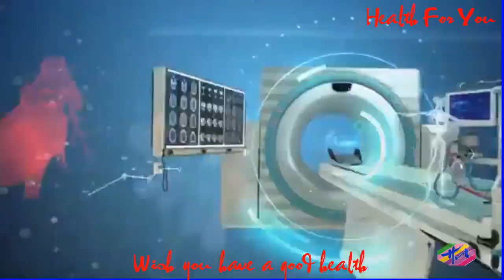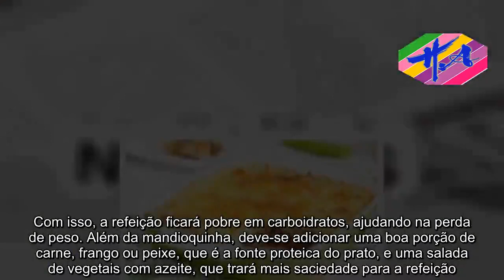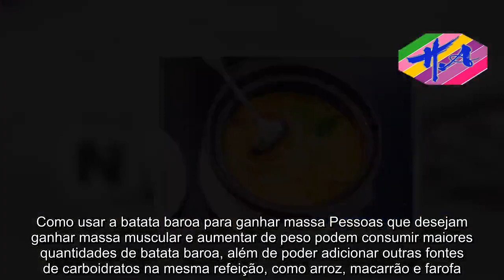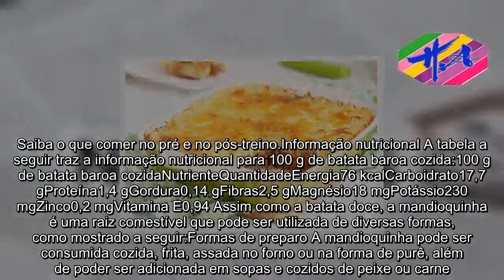Saúde - Benefícios da Batata Baroa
A batata baroa, também conhecida como mandioquinha ou batata salsa, é uma excelente fonte de carboidratos e de fibras, auxiliando na produção de energia nas células e ajudando no funcionamento do intestino. Ela pode ser incluída tanto em dietas para ganho de massa muscular quanto em dietas de emagrecimento, devendo-se mudar apenas a quantidade consumida e os acompanhamentos do prato. Os seu principais benefícios para a saúde são:Dar energia para o corpo, por ser uma ótima fonte de carboidratos;Combater a prisão de ventre, por ser ricas em fibras e melhorar a saúde da flora intestinal;Melhorar o sistema imunológico, por conter zinco e selênio;Atuar como um antioxidante e melhorar a saúde da pele, por conter vitamina E;Ajudar a relaxar e melhorar a circulação, por conter magnésio e potássio. A batata baroa tem menos calorias que a batata doce e uma quantidade de fibras semelhante, o que faz com que ela seja uma ótima opção para equilibrar o cardápio de perda de peso.Como usar a batata baroa para emagrecer Para perder peso, deve-se consumir no máximo 80 a 100 g de batata baroa no almoço ou no jantar, de preferência cozida ou assada no forno, e sem adicionar outras fontes de carboidrato como arroz, macarrão ou farofa. Com isso, a refeição ficará pobre em carboidratos, ajudando na perda de peso. Além da mandioquinha, deve-se adicionar uma boa porção de carne, frango ou peixe, que é a fonte proteica do prato, e uma salada de vegetais com azeite, que trará mais saciedade para a refeição. É importante lembrar de evitar tomar sucos ou refrigerantes durante a refeição, sendo melhor trocá-los por uma fruta pequena como sobremesa.Como usar a batata baroa para ganhar massa Pessoas que desejam ganhar massa muscular e aumentar de peso podem consumir maiores quantidades de batata baroa, além de poder adicionar outras fontes de carboidratos na mesma refeição, como arroz, macarrão e farofa.  A refeição também deve conter uma boa quantidade de proteína, que são as carnes, frango e peixe, e salada com azeite. No pré-treino, pode-se usar a batata baroa com ovos fritos ou queijo, acompanhada de 1 fruta ou iogurte natural, por exemplo. Saiba o que comer no pré e no pós-treino.Informação nutricional A tabela a seguir traz a informação nutricional para 100 g de batata baroa cozida:100 g de batata baroa cozidaNutrienteQuantidadeEnergia76 kcalCarboidrato17,7 gProteína1,4 gGordura0,14 gFibras2,5 gMagnésio18 mgPotássio230 mgZinco0,2 mgVitamina E0,94 Assim como a batata doce, a mandioquinha é uma raiz comestível que pode ser utilizada de diversas formas, como mostrado a seguir:Formas de preparo A mandioquinha pode ser consumida cozida, frita, assada no forno ou na forma de purê, além de poder ser adicionada em sopas e cozidos de peixe ou carne. Ao cozinhá-la, deve-se manter a casca e só retirá-la após o cozimento, pois assim não se perdem tantos minerais e vitaminas na água do cozimento. A bata frita deve ser evitada em dietas de emagrecimento, sendo uma melhor opção a bata